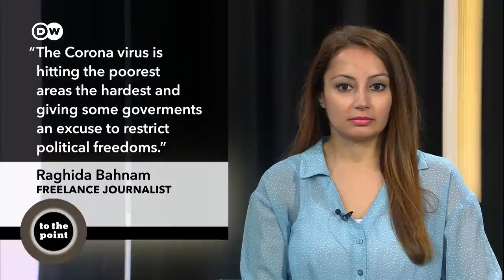Poverty on the rise: Is the coronavirus cure worse than the disease? | To The Point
To cope with the fallout from the coronavirus pandemic, Europe is spending billions to prop up its embattled economy. But will that help the world’s poorer countries? Or will the gap between rich and poor widen still further? Our guests: Raghida Bahnam (Journalist), Chiponda Chimbelu (DW), Andrew Gilmour (Berghof Foundation)